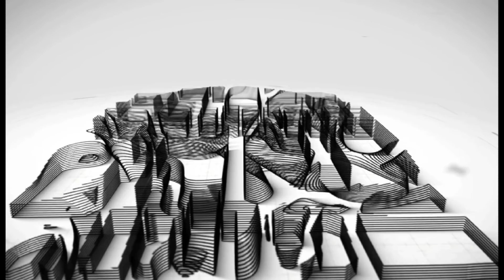ข่าวปนคน คนปนข่าว : วิถีคนอยู่เป็น!! “เสี่ยเน”จัดเต็มเปิดฟลอร์ “ลุงตู่”หาเสียงถิ่นเซาะกราว